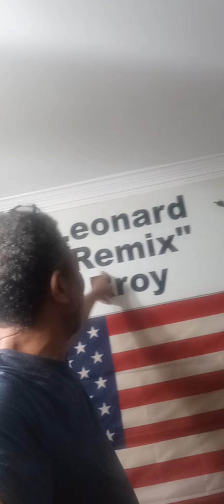Chicago will never get big in Hip Hop.